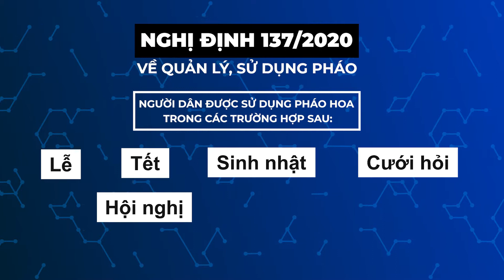Tin tức 12H | 12H - THI TRUONG PHAO HOA TROI NOI.